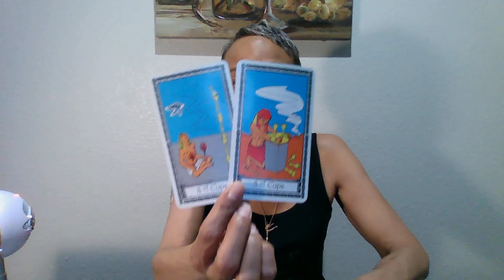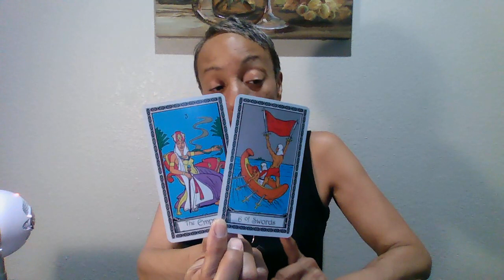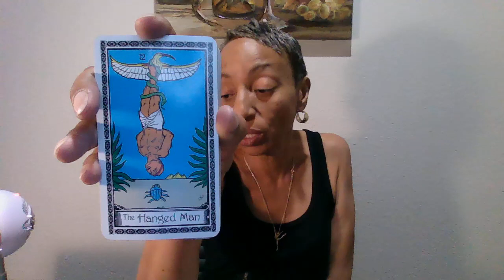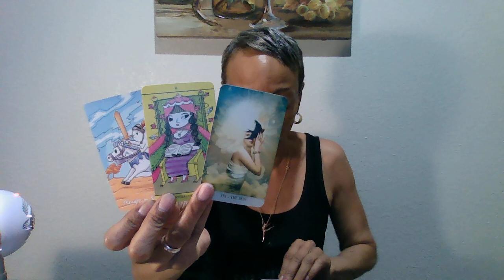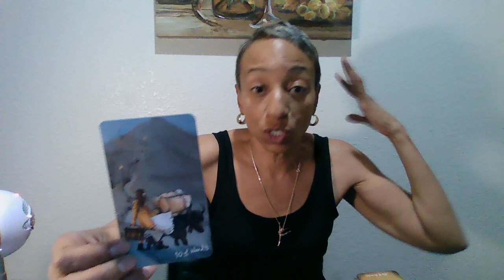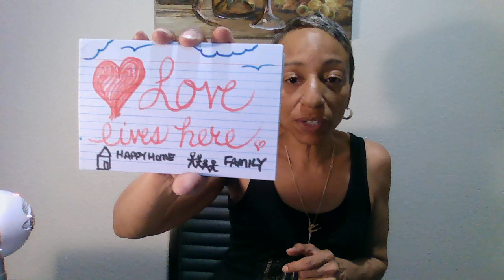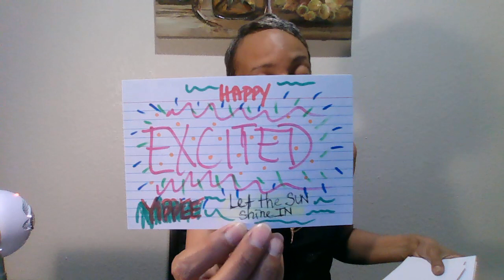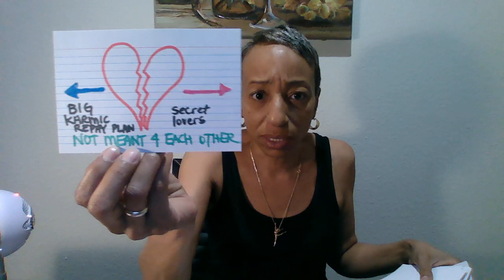Yes, it's the real deal